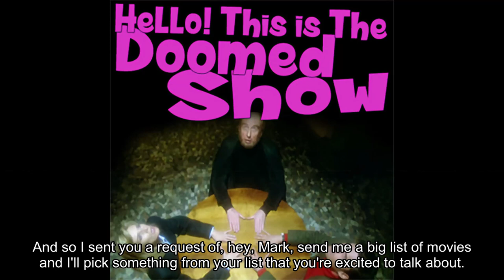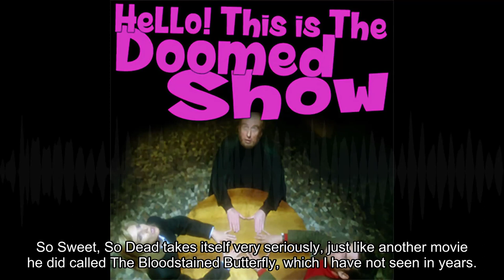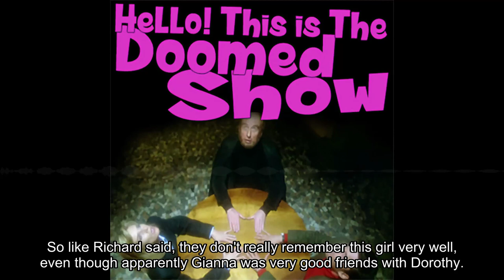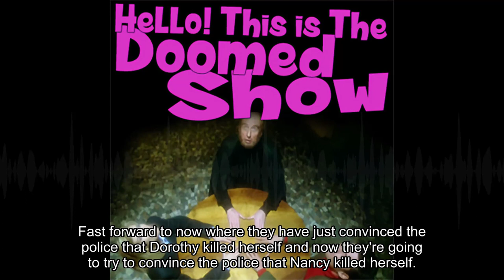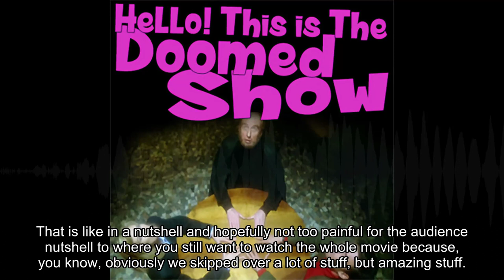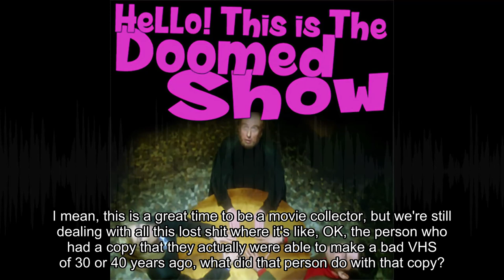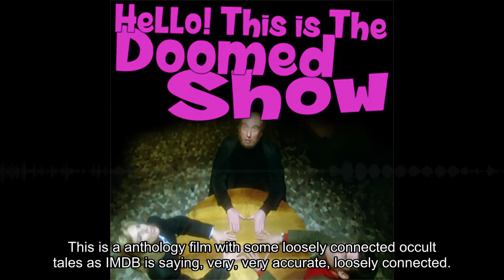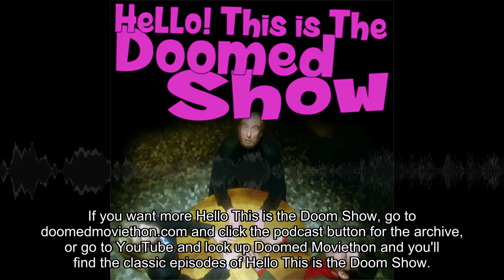hellodoomedshow H!TITDS – Smile Before Death (1972)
Mark joins Richard to talk about the sexiest movie about proper garage ventilation ever made. That’s right, it’s Smile Before Death (1972), directed by Silvio Amadio and starring the pure perfection that the universe refers to as Rosalba Neri. It’s a good time and you should listen.